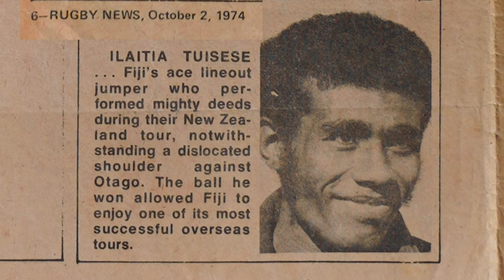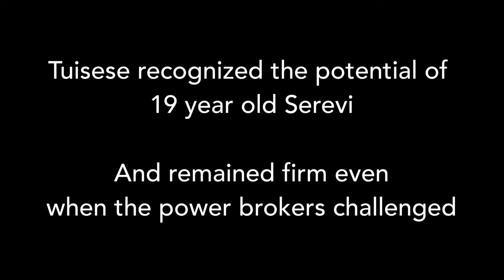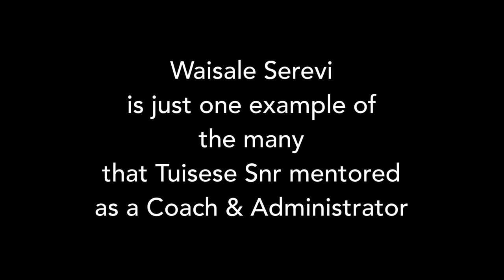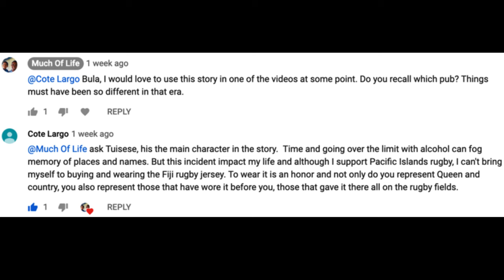Fiji Rugby Hall of Fame inductee Ilaitia Tuisese Snr a superhero who captained both Fiji 15s & 7s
Ilaitia Tuisese Snr was inducted into the Rugby Hall of Fame on Friday 8th February 2019.  Upon receiving his award he said the award was in memory of his colleagues, most of whom have now passed away.  He reminisced about the era when all they played for was "God and Country."

Ratu Ilaitia Tuisese Snr amongst the last highly accomplished living pioneers of Fiji Rugby.  He started his international career against Wales on June 25, 1969.  He was an instrumental member of the Fiji team that beat the British and Irish Lions on August 16, 1977.  He also captained the Fiji team in their inaugural Hong Kong Rugby Sevens win in 1977. Hong Kong 7s legend Bob Lloyd when asked about his memory of the tournament said "I remember a giant Fijian called Tuisese, with enormus feet and pace to burn..."

After his distinguished playing career, Tuisese coached the Fiji team and mentored many great rugby players.  Tuisese is credited by Waisale Serevi in the book Waisale Serevi: King of Sevens by Nic Darveniza as the person who gave him his first break into international rugby when in 1988 Tuisese, against the initial displeasure of FRU, insisted and took with him the 19-year-old Serevi to Wellington New Zealand AGC Rugby Competition.  This was Serevi's first time overseas and "cemented" his desire "belief" that Rugby was going to be his calling in life.  It was also before this first trip overseas that the famous story which Serevi has retold on numerous occasions & has guided him throughout his life "Be Serevi when you go and Serevi when you come back" & "always respect everyone in the land you visit."

Tuisese also served on the Board of Fiji Rugby Union (FRU) & was a parliamentarian in the Fiji Government from 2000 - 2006.

Career Highlights

Fiji vs Tonga clean sweep
Fiji upset British & Irish Lions 1977
Hong Kong Sevens Winner as Captain 1977
Coach National Fiji Rugby Team
Board Member Fiji Rugby Union FRU
Suva Colts 1972
Fiji vs Wales 1969
Fiji vs England 1973

"I knew all along that we were great at playing 7s rugby because we had the raw talent and the 'gift' provided by the Almighty, and all we needed to do was feel ready, commit ourselves and make sure we do the right thing!"

~Ratu Ilaitia Tuisese (Captain of the Fiji 7s team to win the first Hong-Kong 7s title for Fiji, which laid the foundation of today's success).